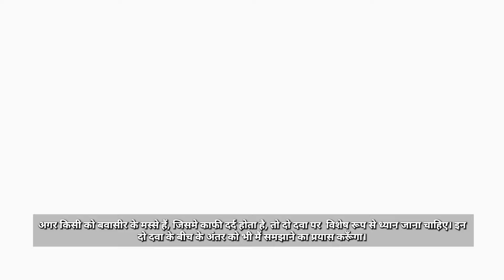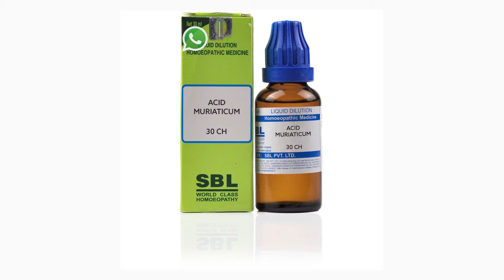बवासीर के मस्से का सबसे अच्छा होम्योपैथिक दवा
New Video has been uploaded by Dr G.P.Singh. In this video we will discuss about homeopathic medicine for pile warts, sabse acchi dawa muriatic acid hai, agar hot water se aaram aaye to isi ka istemal karna hai aur agar cold water se aaram aate to aloe ka istemal karna hai, poori jaankari maine video me de diya hai.

Name-
Age-
Sex-
Problems-